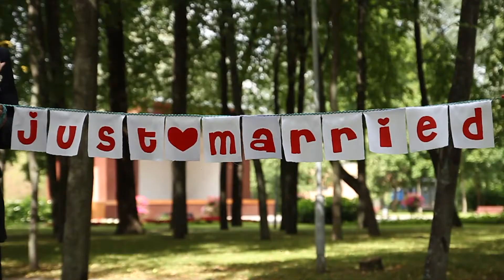Свадебный день Вадима и Ксюши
Made by Ashtray